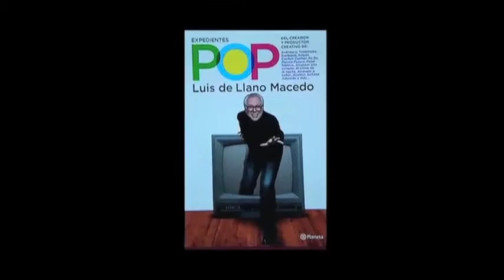Promocional Largo Expedientes POP Luis de Llano Macedo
Promocional largo que ofrece una sinopsis del libro EXPEDIENTES POP de Luis de Llano Macedo.